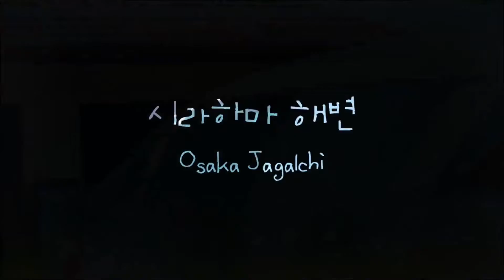[Vlog 일상] Shirahama